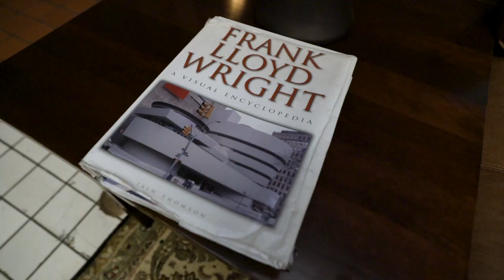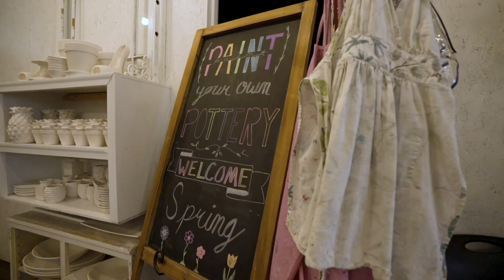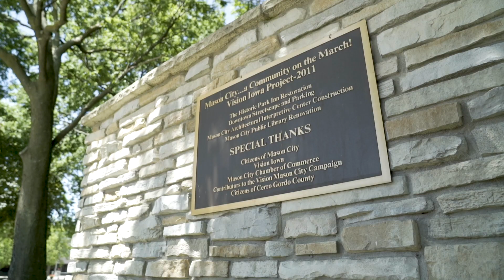This Is Mason City, Iowa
Discover a vibrant and charming downtown filled with vibrant art, history, architectural masterpieces, one-of-a-kind attractions, and lots of local flavor. Savor the small-town charm, big-city amenities, and experience the art of hospitality... This Is Mason City, Iowa.